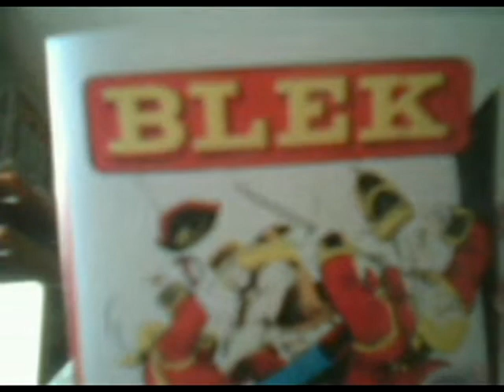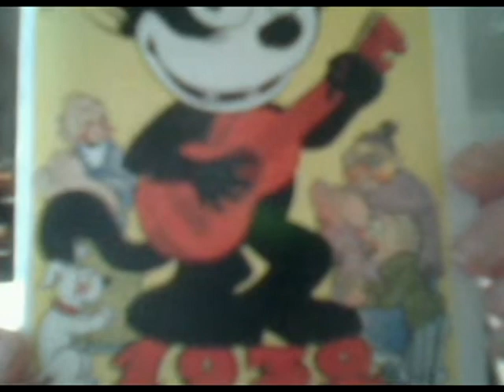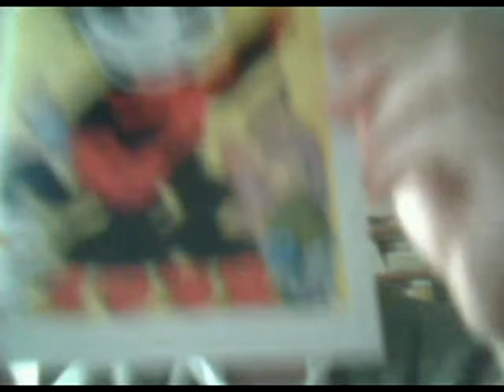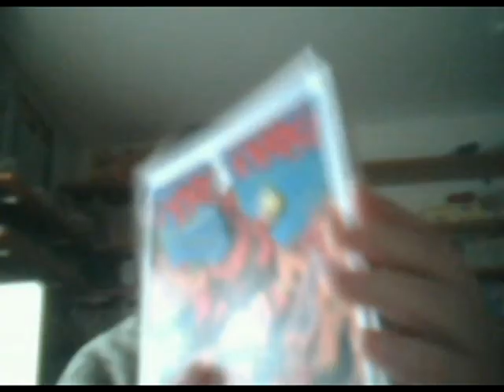I miei albi a fumetti ad una sola copia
Ciao ragazzi, nonostante ci sia il sole, io sento sempre freddo, un freddo cane! In questi giorni non posso andare più in edicola, e allora mi rifaccio in un'altra maniera.
Mi stampo i fumetti da me, per conto mio, senza alcun scopo di lucro
 La mia piccola telecamera non è buona, però… Blek serbo, Furio di Gianluigi Bonelli in italiano, l’almanacco di Felix (Periquito) del ’32 in spagnolo, la collana Zenith gigante con Giubba Rossa di Nolitta (Sergio Bonelli).